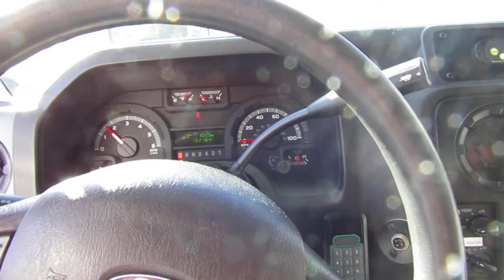GovDeals: 2017 Ford Econoline E450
2017 Ford Econoline E450 sold by Orange County Vehicles, CA on GovDeals.com